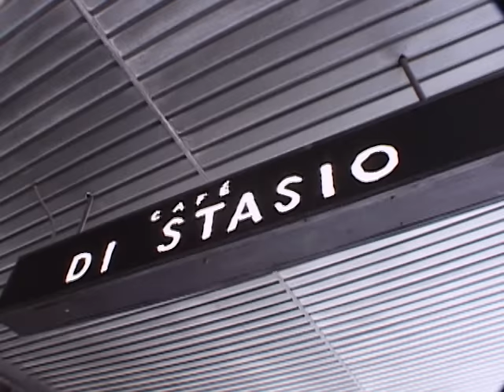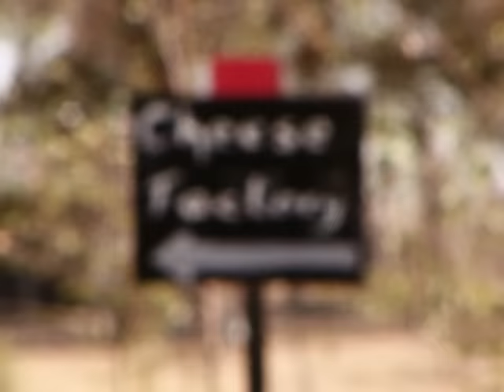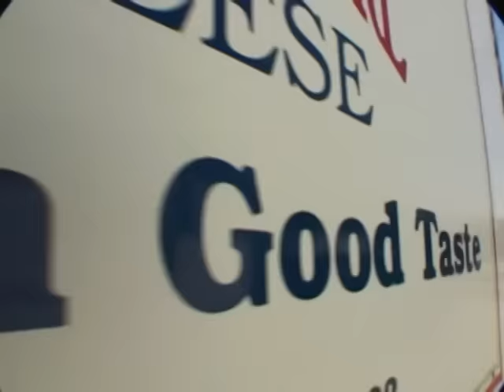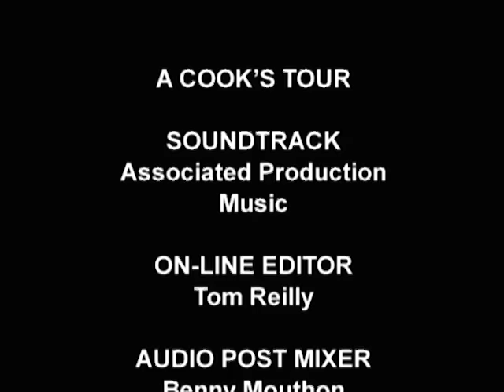Anthony Bourdain A Cooks Tour Season 2 Episode 9: Down Under The Wild West of Cooking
Today, we're visiting Portugal and South West France with the #1 food writer and television presenter in the world, and star of Travel Channel and CNN, Anthony Bourdain! He reinvented the food travel genre. In his groundbreaking first television series, Bourdain travels around the world indulging his taste for local cuisine and eccentric characters. You never know what he'll say, who he will meet, or what they will have for dinner.

For more travel videos check out the FREE GoTraveler app with Full Episodes

4061 209